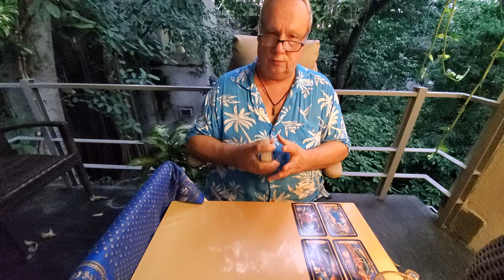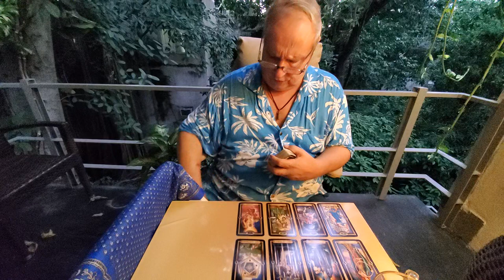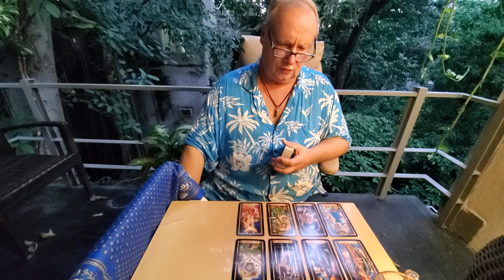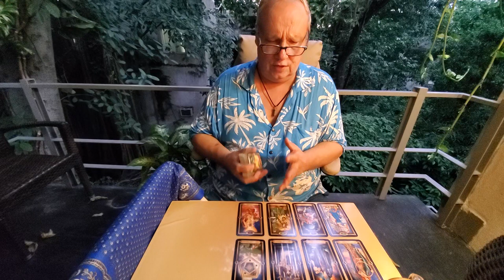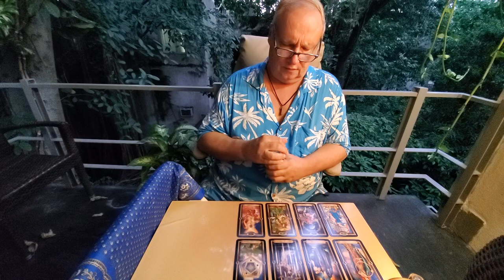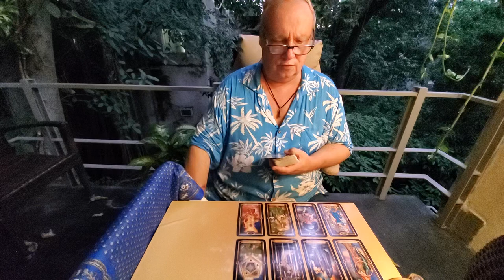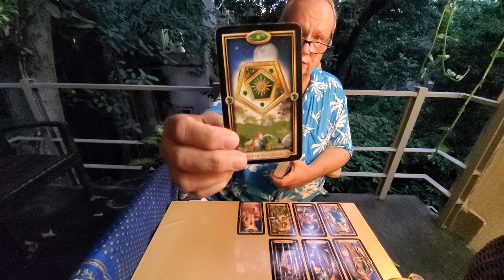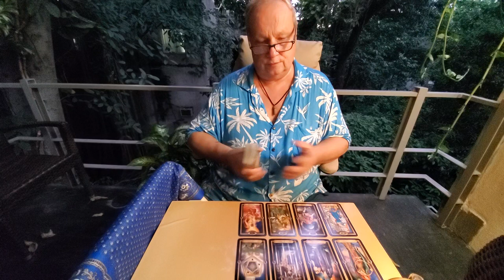Virgo Singles Tarot Love 💘 Meet the Soulmate Read for November 2021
Tarot Virgosingles Midnovember 2021 the Meet the Soulmate Tarot Love, Romance and Relationship reading for Virgo Sun, Moon, Rising & Venus energies asking simply who is the right one for you.